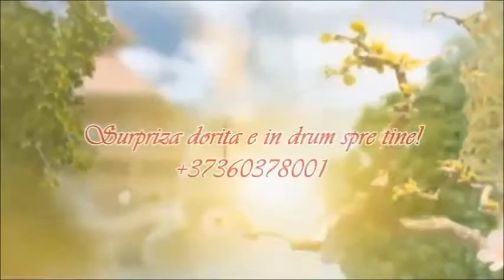FLORI CU SURPRIZE LA BĂLCEANA, 28.07.18